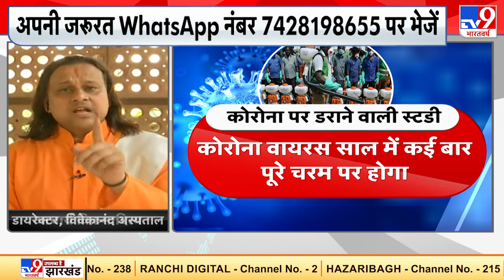Corona से कैसे पाएं निजात, जानिए Acharya Vikrmaditya से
देशभर में कोरोना से एक दिन में रिकॉर्ड मौत, पहली बार एक दिन में चार हजार से ज्यादा मौतें हुईं हैं. Corona से कैसे पाएं निजात, जानिए Acharya Vikrmaditya से

Credit